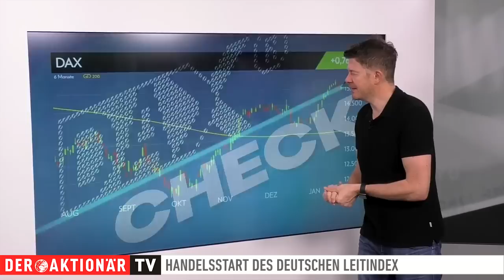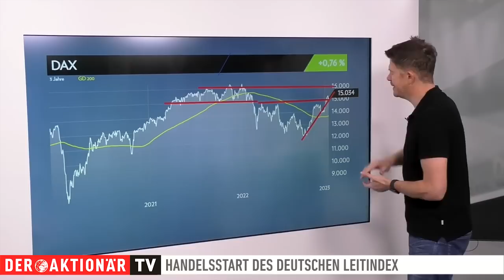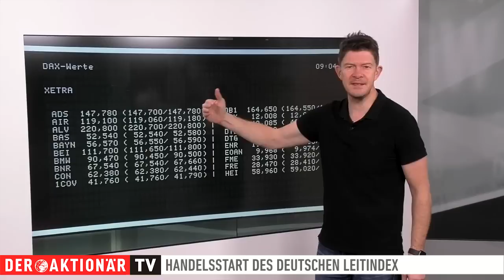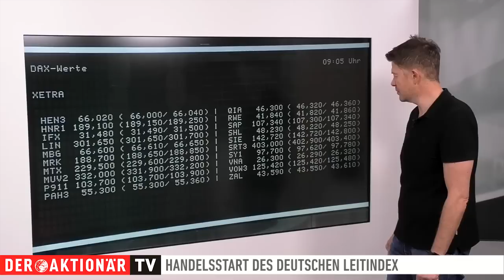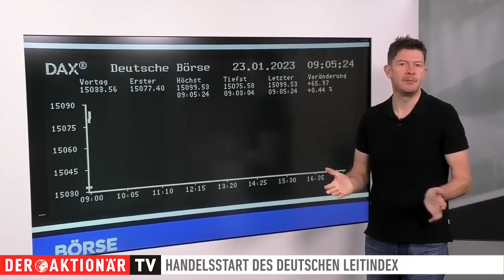DAX-Check: Guter Start dank Rückenwind von der Wall Street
In der vergangenen Woche fuhr der DAX den ersten Wochenverlust des Jahres ein. Er verlor 0,35 Prozent. Dennoch steht beim deutschen Leitindex unter dem Strich seit Jahresbeginn noch immer ein Plus von knapp acht Prozent.